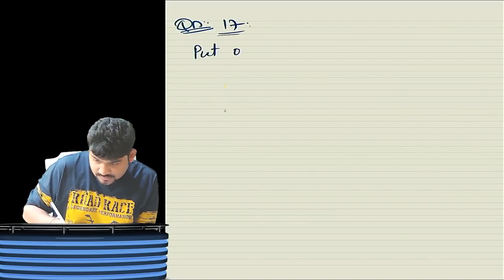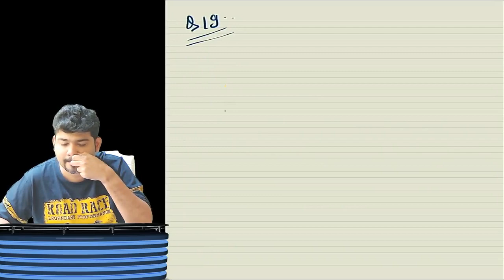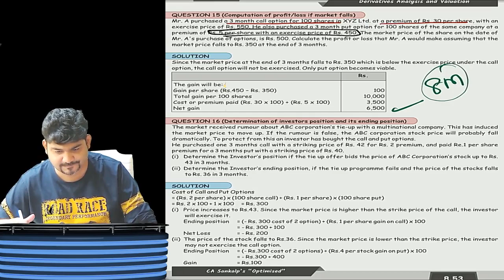DERIVATIVES | PART 6 | OPTIONS | CA FINAL | BY CA SANKALP KANSTIYA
CA Final SFM | Derivatives Live Options in Class | By CA CS Sankalp Kanstiya